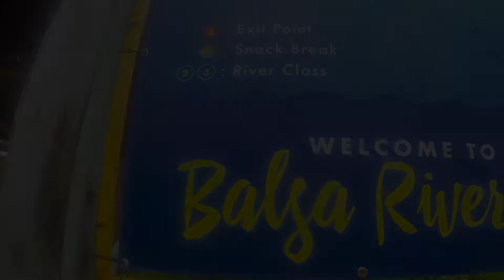Costa Rica Whitewater Rafting - Balsa River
First Anniversary Vacation to Costa Rica and we took a whitewater rafting trip down the Balsa River